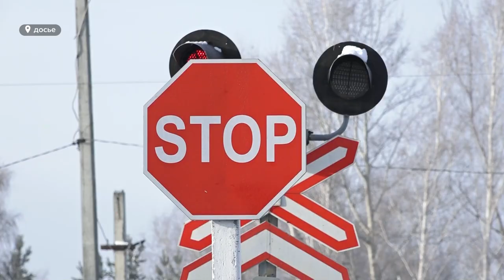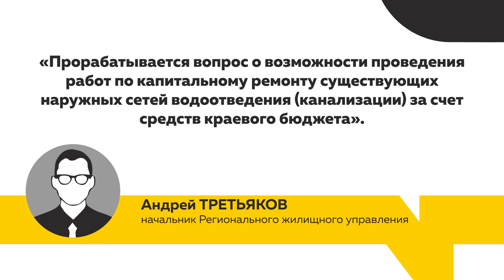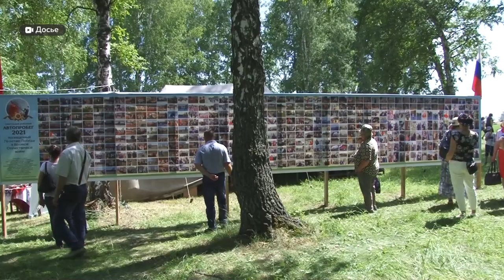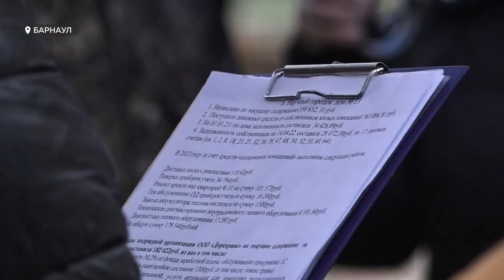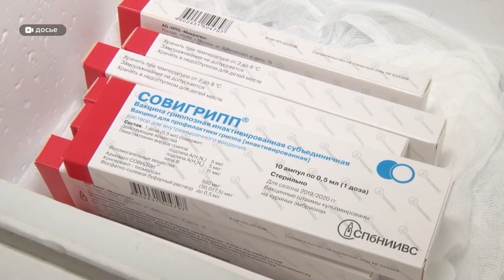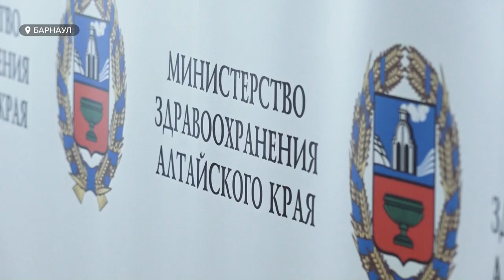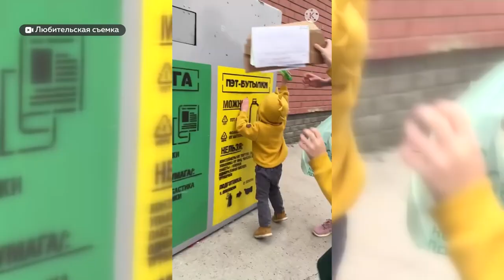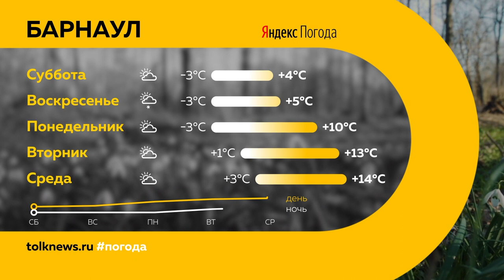«День с Толком». 22.04.2022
Смотрите в выпуске:
- Тонут в канализационных отходах. Что не так с бесплатным жильём, которое выдают сиротам края?
- Станут ли развлечения дороже? Барнаульские парки отдыха готовятся к открытию
- Угрозы, звонки поклонников и новости на балконе: телеканалу «Толк» исполнилось три года

00:00 Анонс
00:43 Обвинение по громкому делу о гибели троих детей
01:33 Бесплатное жилье сиротам
03:59 Озеленение
05:55 Патриотический автопробег
06:36 Парки
09:15 Научный городок
12:06 Профилактические вакцины
13:34 День с толком
17:14 Экоквест
20:00 Домашний матч «Динамо-Барнаул»
21:22 Прогноз погоды